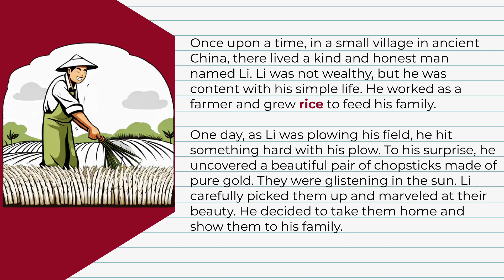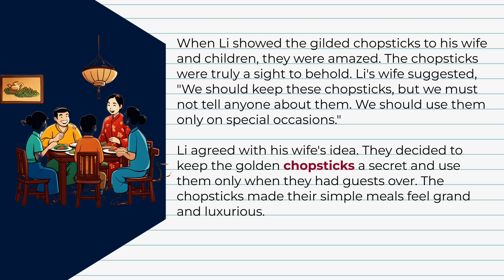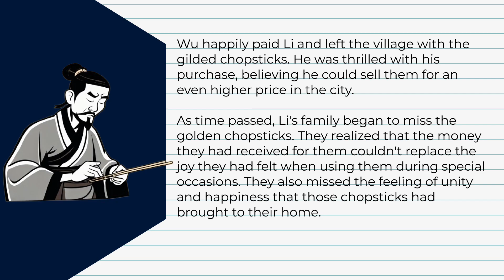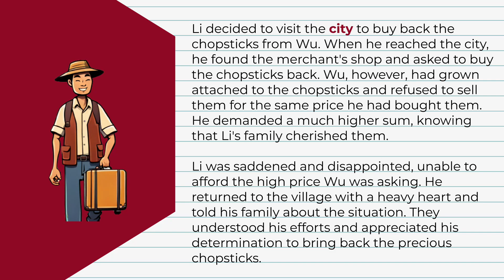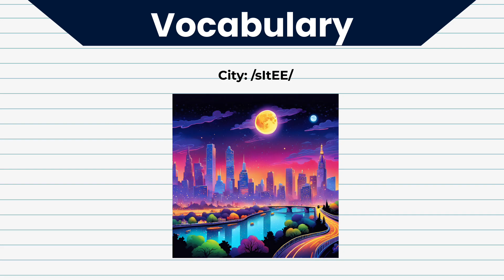The Enchanted Utensils: A Short Story to Improve Your English Level B1 #37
Welcome, language learners! Dive into the world of English language with our enriching short story, "The Enchanted Utensils". Join us in this immersive experience that will boost your English skills while enjoying an engaging narrative.

Each story is carefully crafted to cater to English learners of all levels, making it perfect for beginners looking to expand their vocabulary, grammar, and listening comprehension.